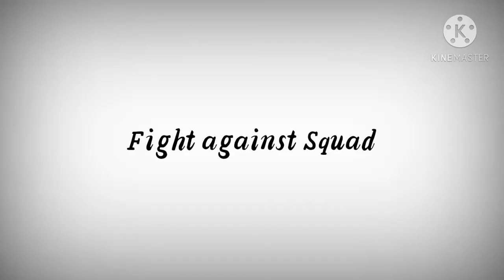👿Drop fight against full squad ## Pubg mobile lite drop fight #